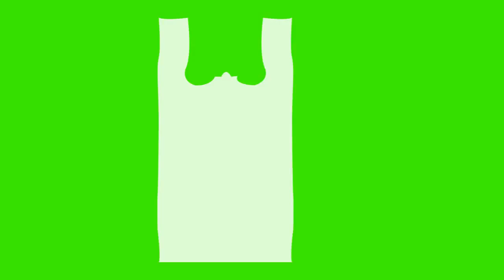[AFTER EFFECT] PSA PROJECT PROFESSIONAL MULTIMEDIA#2 HELLOMOTION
Public Service Announcement by me and Marlina at PM#2 Hellomotion 26th Feb 2016
For editing, I used Adobe After Effect CS6 :)
For draw, I used Adobe Flash CS6 and for Tracing I used Adobe Illustrator CS6 :D